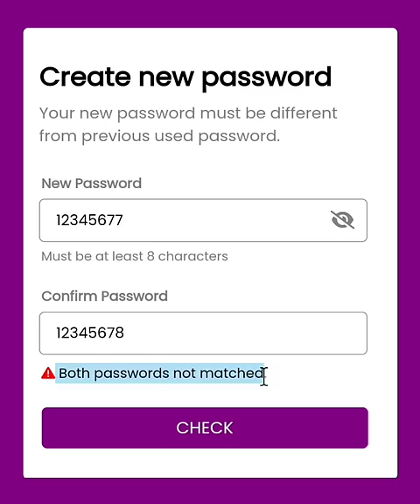Confirm Password Validation Using Html Css And Javascript | Code With Harsh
Confirm Password Validation Using Html Css And JavaScript | Vanilla JavaScript | Code With Harsh